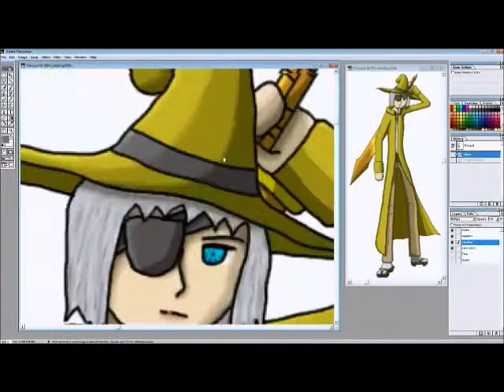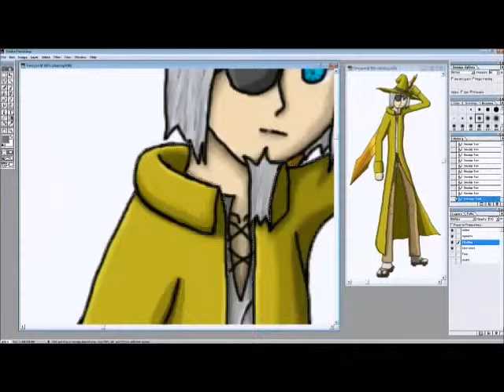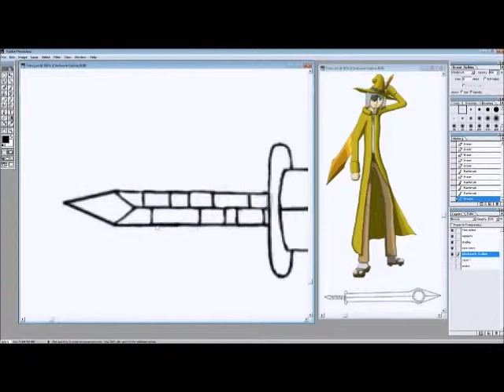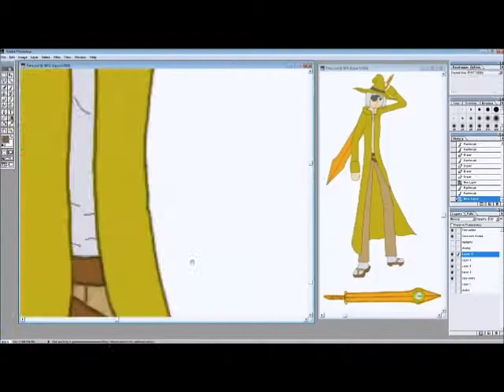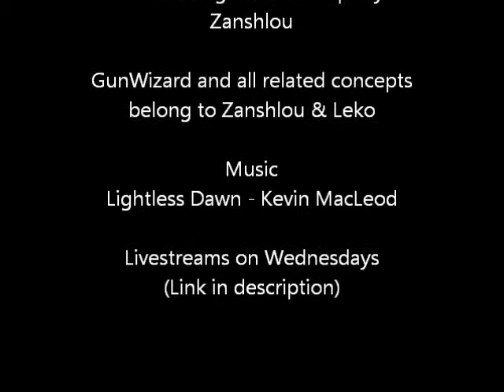GunWizard 'Time' Part3 32x speed 8/7/2013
Time's sword is known as Clockwork. Clockwork is a powerful and ancient artifact that gives it's wielder the power to travel through time and space willingly but that power comes at a price. When one wields Clockwork they are removed from time, made immortal, forced to endure hundreds of thousands of years of floating in the time vortex. First they go insane, then eventually they regain sanity and the sword teaches them what they need to know. Clockwork is a tool for keeping balance and ensuring the stability of the multiverse.
Those who take Clockwork are bound by the duty to maintain that balance. They must be willing to kill indiscriminately, good or evil, for the sake of keeping the multiverse intact. The sword weighs the will and motivation of both its wielder and their opponent. Depending on the threat to the fragile balance it is designed to maintain it allows only certain abilities to be used by the wielder. The clock on the sword signifies this, the minute and second hands will often move but the hour hand always points to the level of power it allows the user.
Powers include teleportation, "haste" (increasing the wielders speed), healing by regressing the wielder's wounds back in time, decay (things cut by the blade age, worsens with each strike), and "Clockwork Strike" a move where the sword speeds up the air around it creating a concussive blast. Most of these powers have varying levels. Low level teleportation for example is only for travel, it's a slow action that includes slowly creating a portal to move about. At higher levels teleportation is faster, more usable in combat. Specifics will go on the character sheet once I finish it and upload it to my deviantArt.

*I may not stream some weeks due to important life type things.